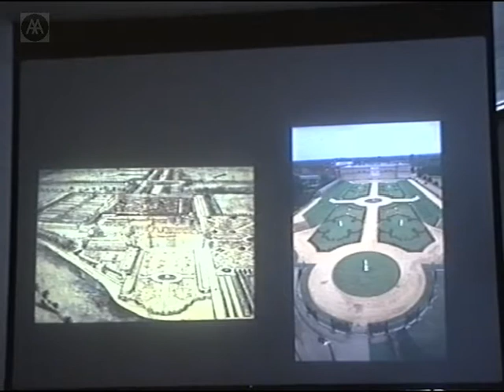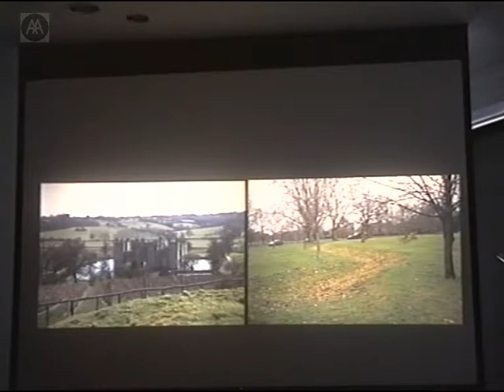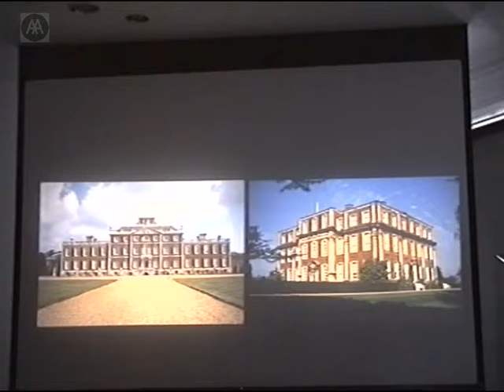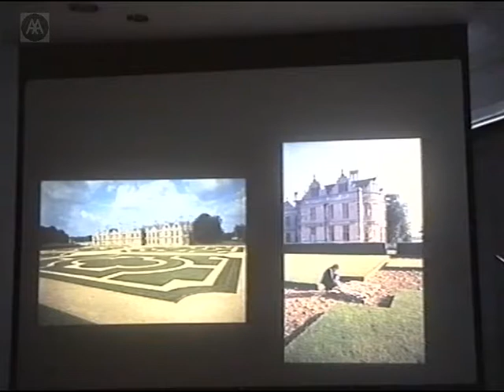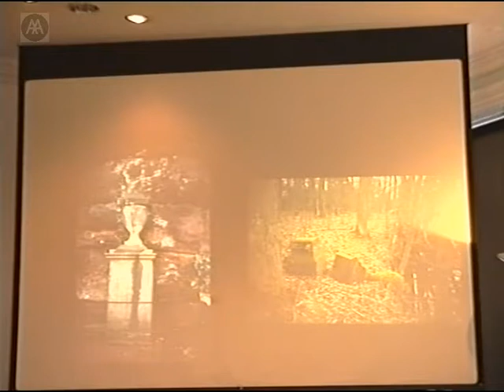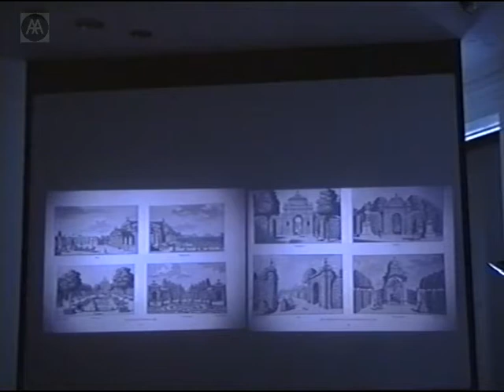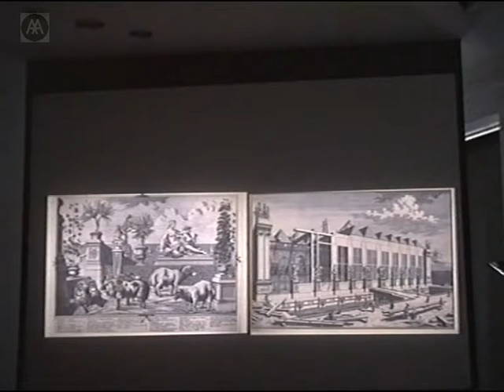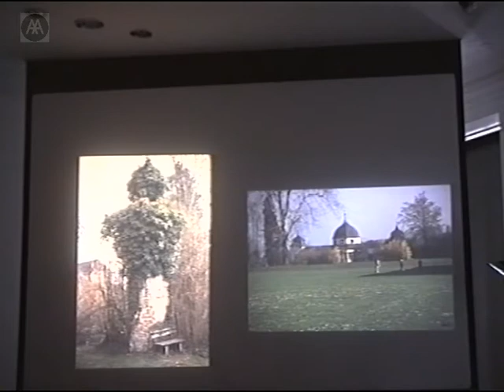Garden Conservation in England, Germany and Austria since 1930 - Part 4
International Symposium At The AA

Brian Dix, Northampton - 'Garden Archaeology in Great Britain'

Dr Geza Hajos, Vienna - 'Problems of Garden Preservation in Austria'

Dr Martina Esser-Naht, Hamburg - 'Approaches to the Conservation of Planting'